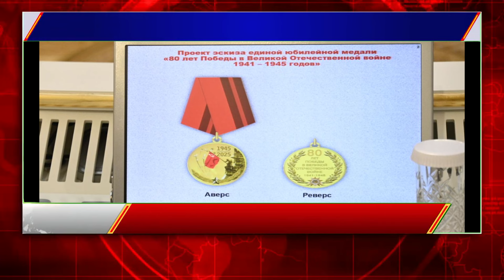12 04 2024